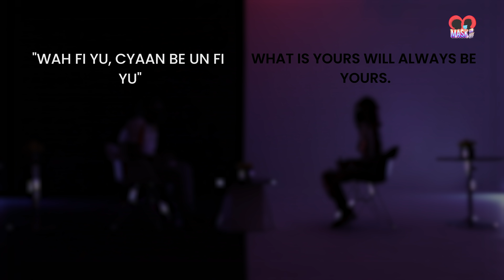One Statement Changed A Perfect First Date EP1 | Jamaica's First Blind Dating Series Mask On or Off.